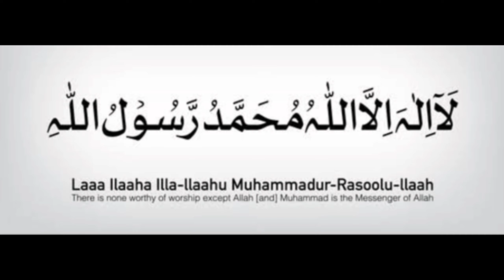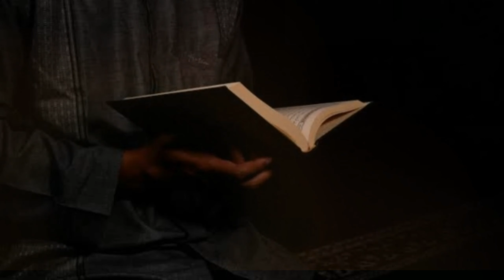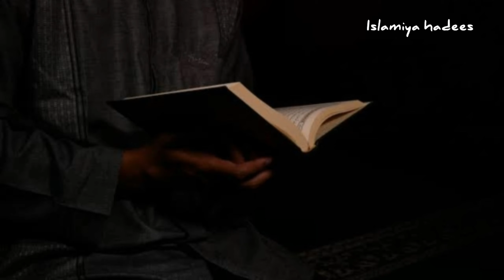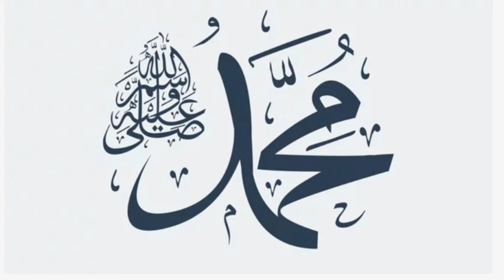கலிமா என்றால் என்ன ? எதற்கு கலிமா சொல்லணும் ? ஏன் சொல்லணும் ? | Tamil bayan | Islamiya hadees